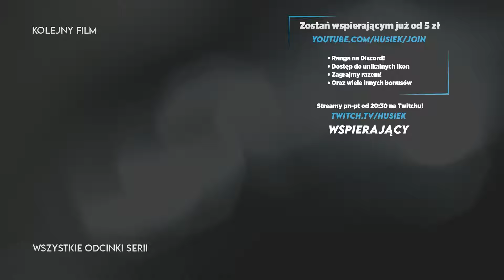Cities Skylines #20 | 2024 | EDUKACJA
📃O grze:
Cities Skylines gra z gatunku citybuilderów wcielamy sie w stwórcę oraz burmistrza/prezydenta miasta i kreujemy swoją własną metropolie zbierając mieszkańców zapewniając im miejsce do pracy nauki odpoczynku.